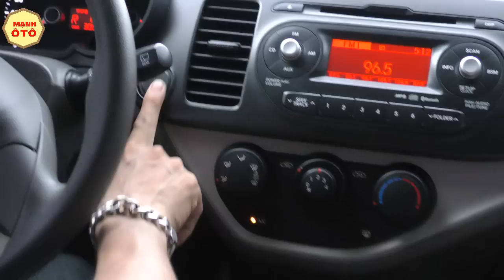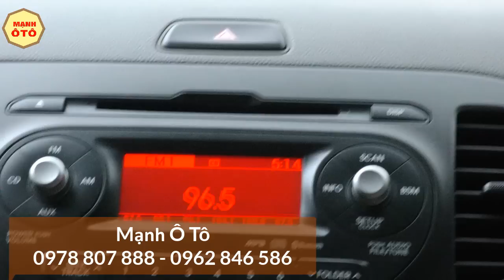Hiếm Khi Bắt Gặp Kia Morning Bản Nhập Chất Như Vậy - Mạnh Ô Tô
THÂN TẶNG BẠN: Bộ sách do tôi tự viết Tổng hượp kinh nghiệm hơn 10 năm trong nghề mua bán ô tô của tôi( hãy BẤM vào link bên dưới để điền thông tin, tôi sẽ gửi cho ban!)

Xem thêm BÍ QUYẾT hay khác:
11. Chiến Lược Đáng Kinh Ngạc Về Thu Nhập Khi Bạn Biết Điều Này - Mạnh Ô Tô
12.Mua Ô Tô Cũ Chất Lượng Phân Biệt Xe Vios Bản E Và Bản Limo-Mạnh Ô Tô
13. Mua Ô Tô Cũ Chất Lượng - Bất chợt Xuất Hiện Kia Morning Bản Thiếu Đẹp Chất Lượng -Mạnh Ô Tô
17. Ở Ngay Đây Bắt Gặp Xe Tải K165 Đẹp Long Lanh Chất Lượng- Mạnh Ô Tô
20. Mua Ô Tô Tải Cũ - Điều Kỳ Diệu Tạo Nên Huyền Thoại KIA FRONTIER - Mạnh Ô Tô
22.Mua Ô Tô Tải Cũ: Hyundai Tại Sao Chinh Phục Sự Mến Mộ Người Việt- Mạnh Ô Tô
23. Mua Ô Tô Cũ Chất Lượng:Tại Sao Toyota Vios 2003 Được Săn Lùng Kỳ Lạ -Mạnh Ô Tô
Xem thêm danh sách phát :
1. Mua ô tô tải cũ
2. Mua Ô Tô Cũ
3. Thủ tục giấy tờ khi mua ô tô cũ
4. Điều Cần Biết Khi Mua Ô Tô Cũ